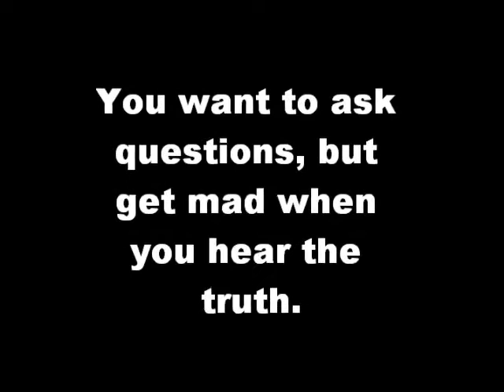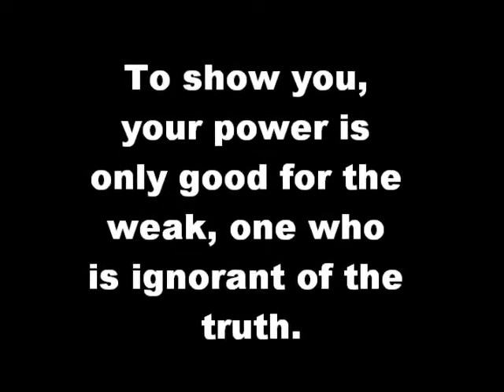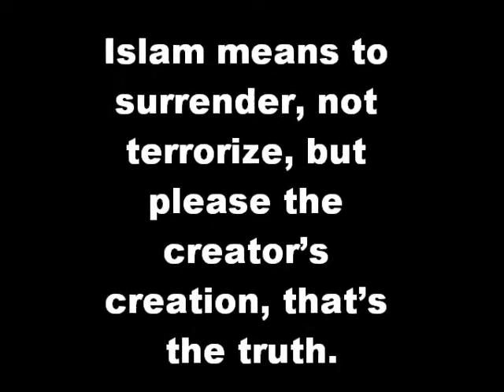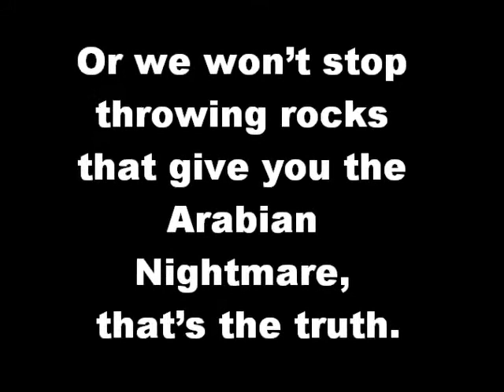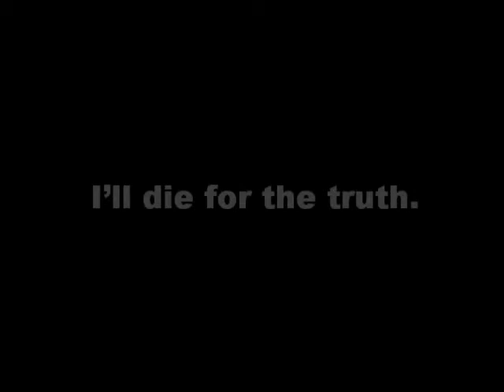Rami Ibrahim - The truth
"The Truth" is a poem written by Palestinian American Rami Ibrahim, with the intentions of opening the eyes of the people worldwide, regarding the Palestinian struggle. The day, where all of humanity will know about the Palestinian struggle due to the Zionists and Israeli government inhumane actions, is here. Soon the whole world will know about THE TRUTH.